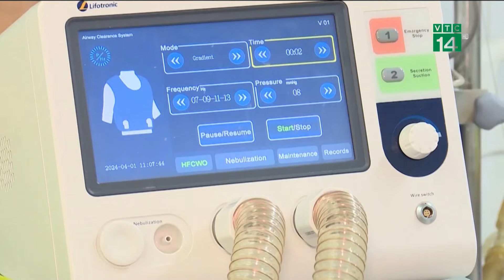Sửa nhà suốt 2 năm, người phụ nữ mới sửng sốt phát hiện ra mình sửa nhầm nhà người khác | VTC14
VTC14 | Nhầm đồ của mình với đồ của người khác là chuyện không hiếm, nhưng nhầm cả căn hộ chung cư của mình với của người khác thì đúng là khó tưởng tượng.
Đây có lẽ là chuyện ngàn năm có một, khi một người phụ nữ kỳ công sửa căn hộ chung cư “của mình” suốt 2 năm liền, mới biết là mình sửa nhầm căn hộ của người khác. Nhưng kết quả của sự việc dở khóc dở cười này thì rất bất ngờ.